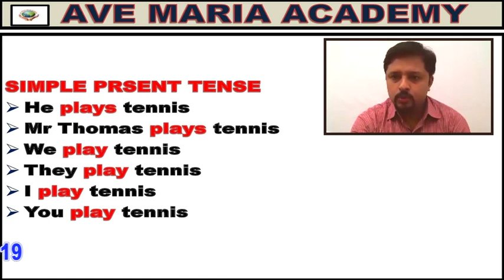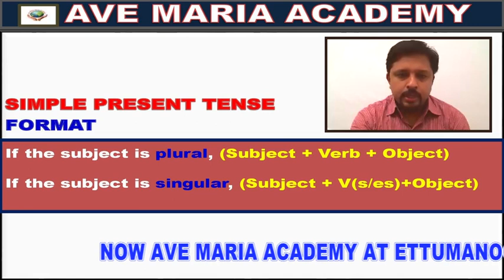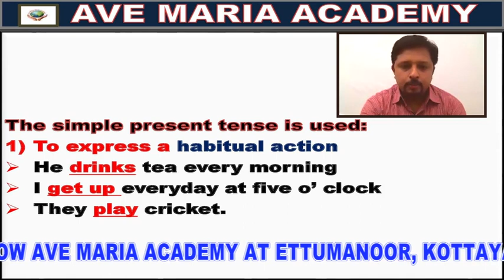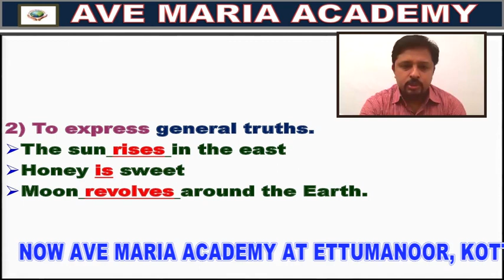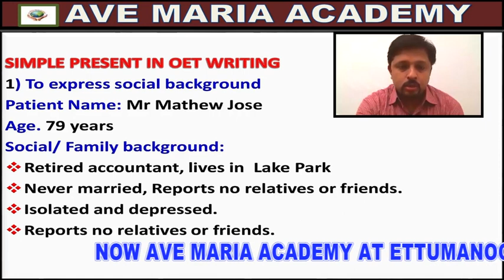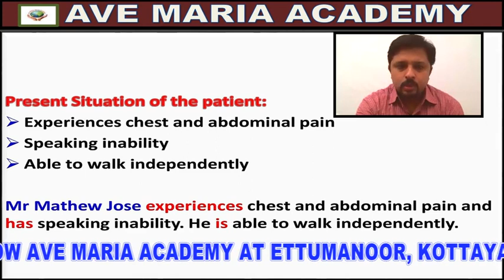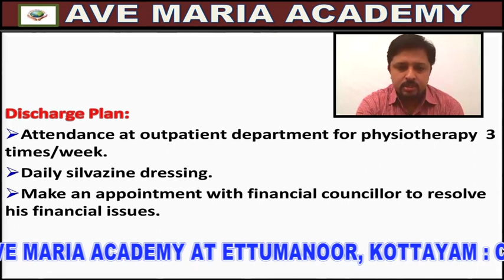OET WRITING TIPS PART -1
GRAMMAR SERIES